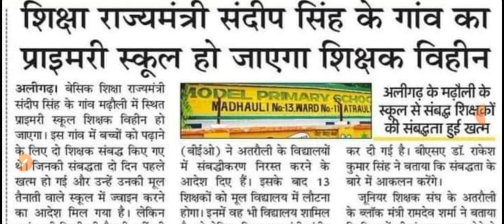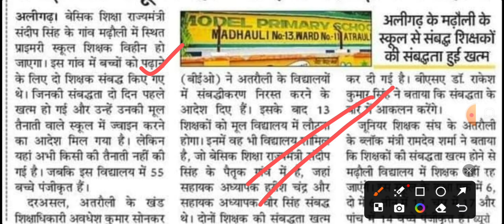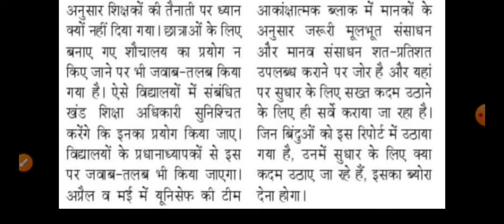54% स्कूलों में शिक्षक-छात्र अनुपात मानक से कम! यूपी में स्कूल हो रहे शिक्षक विहीन!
primary vacancy
uptet pariksha
यूपीटेट 2024
यूपीटेट 2023
यूपीटेट हिंदी

सुपरटेट news
सुपर टेट का सिलेबस
सुपरटेट